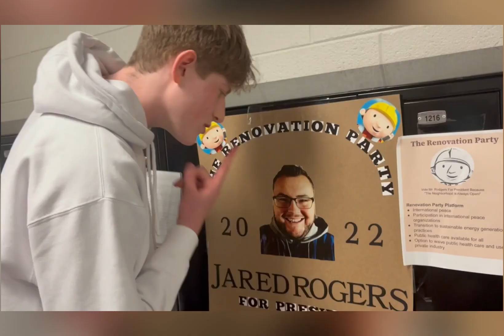Tuscarora's Finest Bloopers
All the out-takes over the past few weeks!